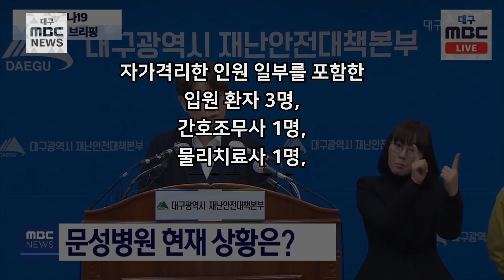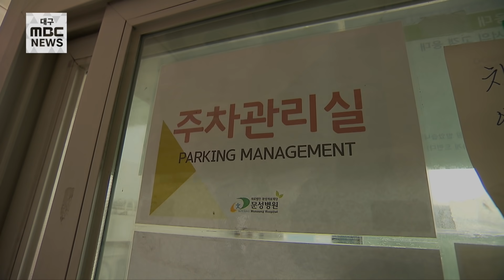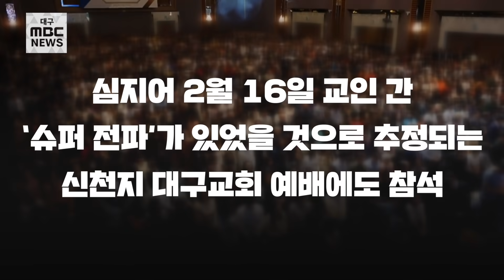또 신천지야? | 문성병원 집단감염으로 보는 | 신천지 교인의 '거짓말과 은폐'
연이은 병원 내 집단 감염

원인은 또 신천지 교인의 거짓말과 은폐였습니다.

이로 인해 확진자 20여 명이 발생했고 병원은 폐쇄되었습니다.

심지어 사망자까지 발생한 ‘문성병원’

그동안 신천지 교인들이 행했던 거짓말과 은폐의 축소판인

문성병원 집단감염 사례를 영상으로 담았습니다.

기획 | 도성진
구성 | 이준민 김현주
편집 | 이준민 김현주